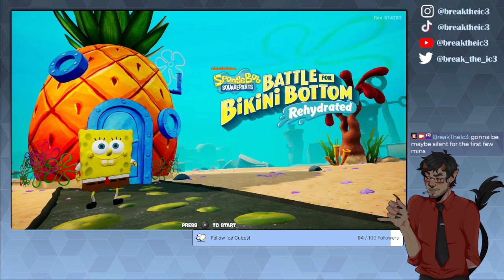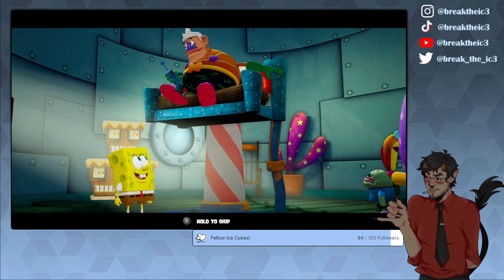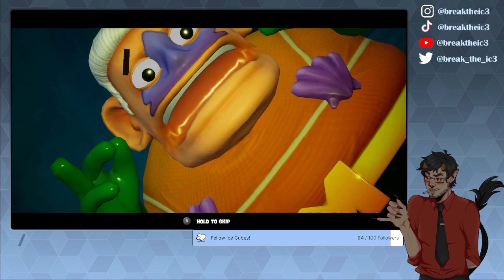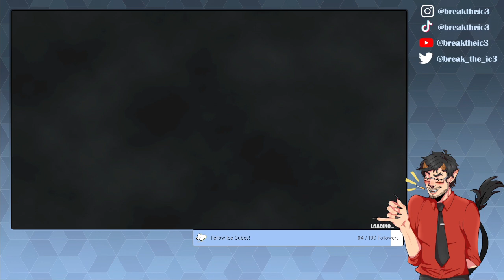GIMME DA SOCKS & SPATULAS | !lurk !cute !love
More of Spongebob Squarepants: Battle for Bikini Bottom - Rehydrated. Got in some bosses in this playthrough.